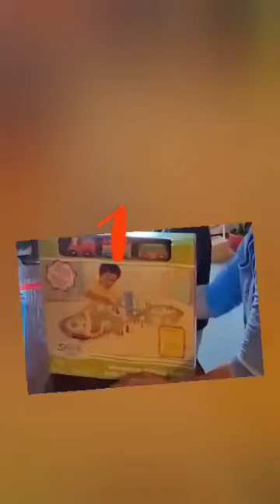Unboxing my present from auntie bhelle|| I love my train